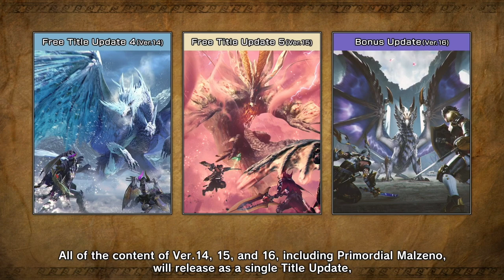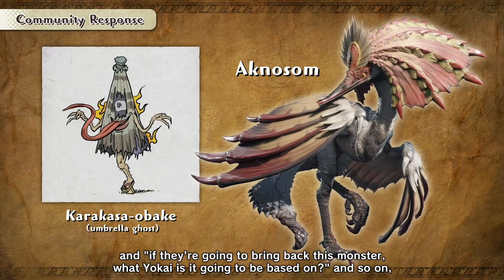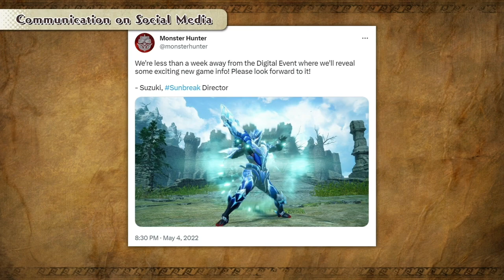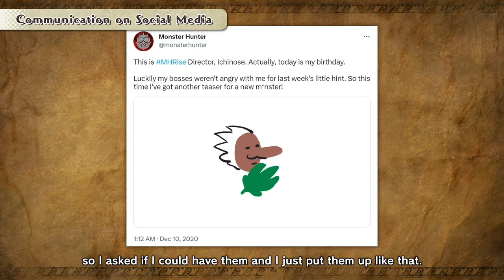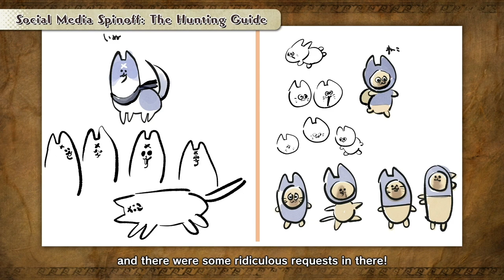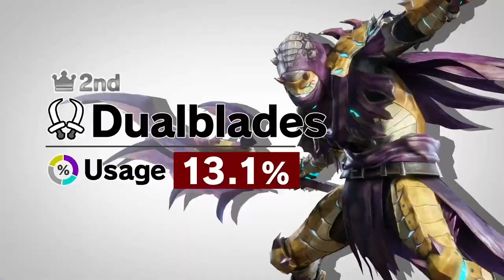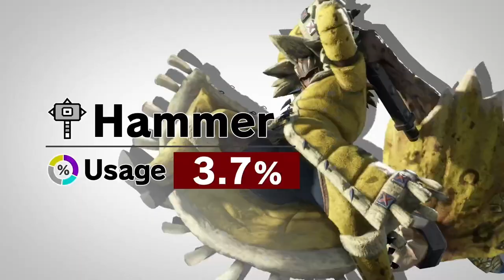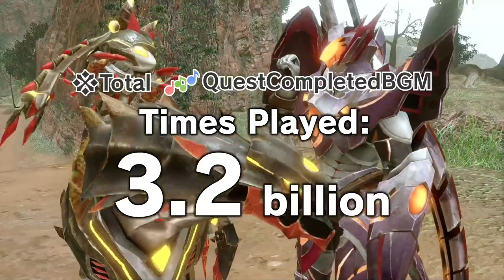Xan watches Event Developer Rountable for MHRise Sunbreak with viewers! [07/06]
Caught the last Event Developer Roundtable for Monster Hunter Rise Sunbreak. Discussed with viewers about the new content, previous title updates and more.

This is the vod of Xancile streaming Monster Hunter Rise Sunbreak.